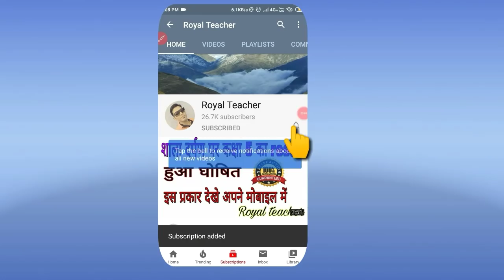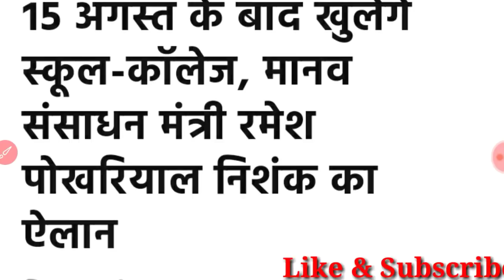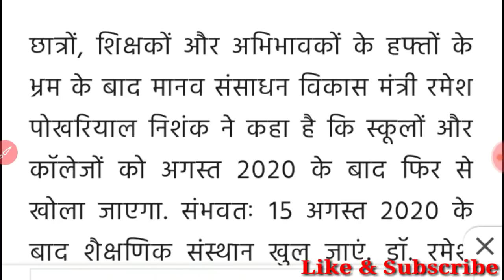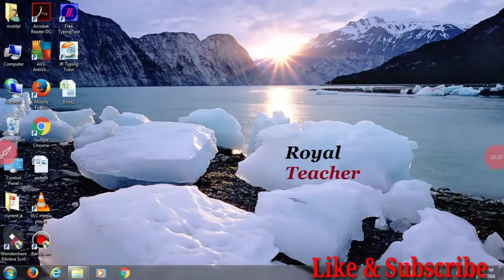स्कूल और कॉलेज खोलने को लेकर मानव संसाधन विकास मंत्री का बड़ा बयान